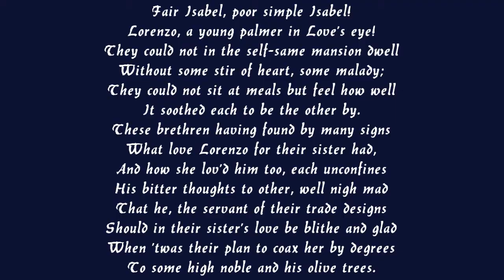"Isabella" John Everett Millais" La ragione, s'un'alma conseglia" A. Caldera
"Isabella" (1849), also known as "Lorenzo and Isabella", is a painting by John Everett Millais, which was his first work in the Pre-Raphaelite style, created shortly after the formation of the Pre-Raphaelite Brotherhood in the previous year. It was first exhibited at the Royal Academy in 1849, and is now in the collection of the Walker Art Gallery in Liverpool.

The painting illustrates an episode from John Keats's poem, Isabella, or the Pot of Basil, which describes the relationship between Isabella, the sister of wealthy medieval merchants, and Lorenzo, an employee of Isabella's brothers. It depicts the moment at which Isabella's brothers realise that there is a romance between the two young people, and plot to murder Lorenzo so they can marry Isabella to a wealthy nobleman. Isabella, wearing grey at the right, is being handed a blood orange on a plate by the doomed Lorenzo. A cut blood orange is symbolic of the neck of someone who has just been decapitated. This refers to Isabella cutting off Lorenzo's head to take it with her after finding him buried. One of her brothers violently kicks a frightened dog while cracking a nut.
Millais and his colleague William Holman Hunt had both produced drawings illustrating episodes from the poem, but only Millais worked his up into a full painting. Both drawings used distorted perspective and angular poses characteristic of medieval art, by which the Pre-Raphaelites were influenced. Millais also draws on the precedent of William Hogarth's satirical depictions of an arranged marriage Marriage à-la-mode.
The painting is structured with deliberately distorted perspective, elongating the right hand side of the table and flattening the figures ranged along it. Following Pre-Raphaelite theory, Millais almost eliminates chiaroscuro and exaggerates the intensity of juxtaposed colours and tones - as evidenced in the flat black tunic set against the sharply modelled white cloth of the servant at the right, whose lower body virtually disappears as his yellow stockings semi-merge with the background.
Millais also carefully characterises each figure with equal precision. Another distinctive Pre-Raphaelite feature is the inclusion of images and patterns within the image as a whole. Each of the plates has a distorted picture glazed into its surface. The base of the bench on which Isabella sits contains a carving depicting a kneeling figure under which appear the letters PRB (standing for Pre-Raphaelite Brotherhood).
The central motif of the thuggish brother's kicking leg and upturned chair further disturbs the equilibrium of the composition, as does the deliberately confusing "crowding" of the figures on the table and elaboration of motifs.

Fair Isabel, poor simple Isabel!
Lorenzo, a young palmer in Love's eye!
They could not in the self-same mansion dwell
Without some stir of heart, some malady;
They could not sit at meals but feel how well
It soothed each to be the other by.
These brethren having found by many signs
What love Lorenzo for their sister had,
And how she lov'd him too, each unconfines
His bitter thoughts to other, well nigh mad
That he, the servant of their trade designs
Should in their sister's love be blithe and glad
When 'twas their plan to coax her by degrees
To some high noble and his olive trees.